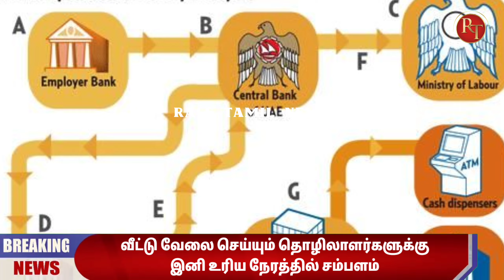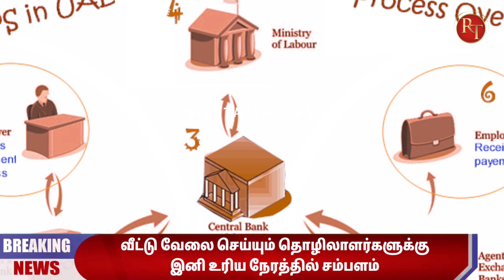UAE Tamil News | அமீரகத்தில் வீட்டு வேலை செய்யும் தொழிலாளர்களுக்கு இனி உரிய நேரத்தில் சம்பளம்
About Race Tamil News :
                Gulf countries all news latest update , Gulf Tamil news, Dubai Tamil news ,OmanTamil news, Kuwait Tamil news ,Uae Tamil news,  Bahrain Tamil news, Saudi Arabia Tamil news, Singapore Tamil news, Malaysia Tamil news, Saudi News streams Latest News, Current affairs of Saudi Arabia, other gulf countries & Tamil Nadu, Visa News, Breaking News, Exchange currency News,Indian Expatriates latest news , Visa News , Tourist visa , Visit Visa news Family Visa News , India Travellers Entry Exit latest Rules update News Sports News,Uk international Flights News , Europe Countries Flights news Tamil , Russia Tamil news , Maldives Tamil News , Arab countries Tamil news , Civil Aviation latest update , Air bubbles Flights News Gold Rate Today News, Airlines latest, Banking details, Health insurance, Online Bank, Flight News ,Vande Bharat mission, Business News, Tamil viral videos.